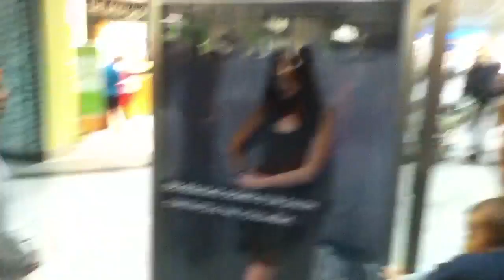Canada-Montreal- Avril 2012-Centre Eaton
Centre Eaton Montreal avril 2012